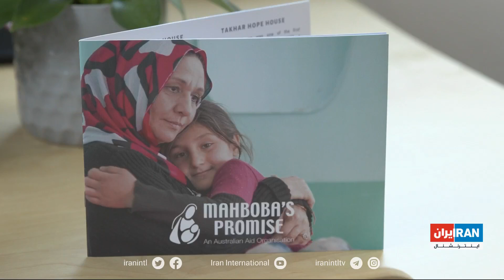موسسه خیریه مادر محبوبه برای کمک به زنان و کودکان آسیب‌پذیر افغان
گزارشی از علیرضا محبی، ایران اینترنشنال